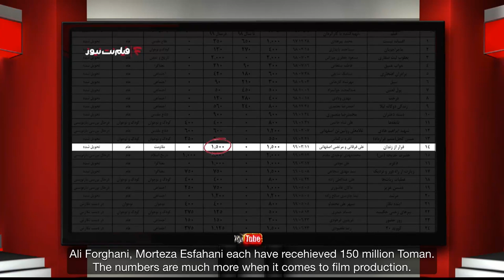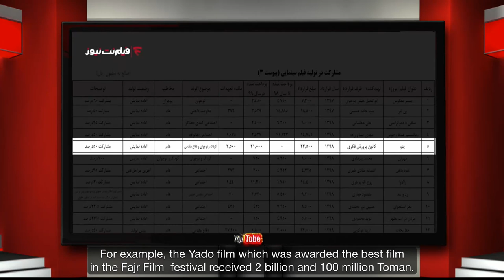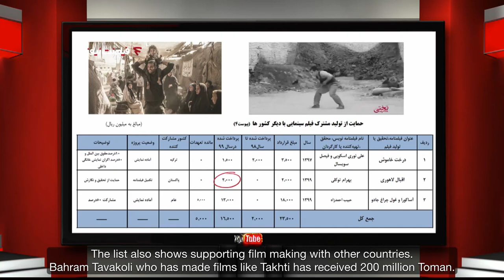A Window to the Fatherland - Monday 15 March 2021